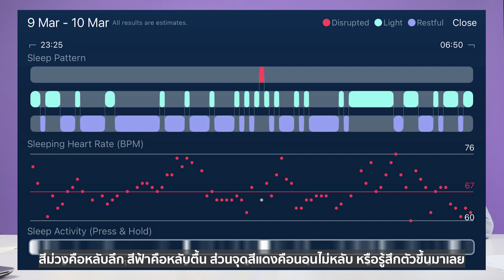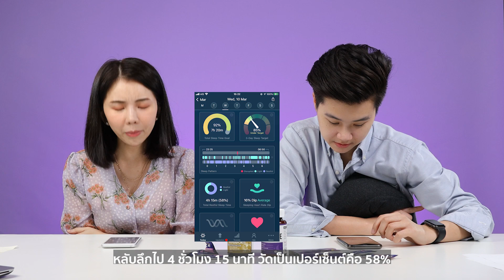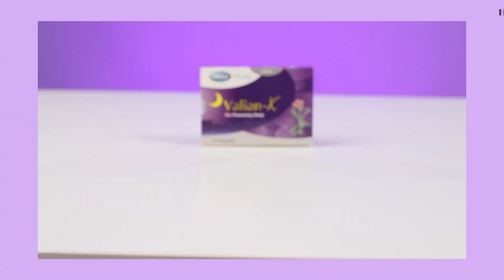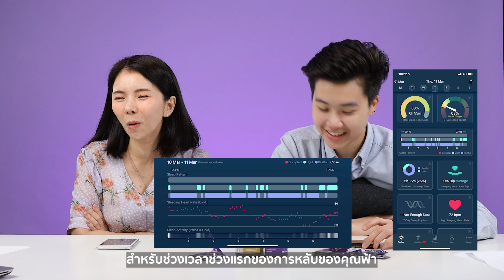Health Addict Review [Ep.3] | ทดลองวิตามิน "ตัวช่วยการนอน" หลับสบายจริงมั้ย?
ใครมีปัญหานอนหลับยาก นอนหลับๆ ตื่นๆ กลางดึก เช้ามาก็รู้สึกไม่สดชื่น วันนี้ Health Addict Review จะมาทดลองวิตามินตัวช่วยเรื่อง "การนอนหลับ" ให้มีประสิทธิภาพยิ่งขึ้น ตัวไหนเวิร์คตามไปดูกัน!